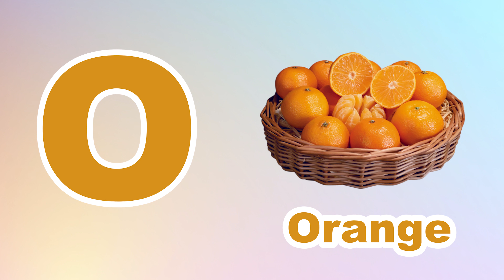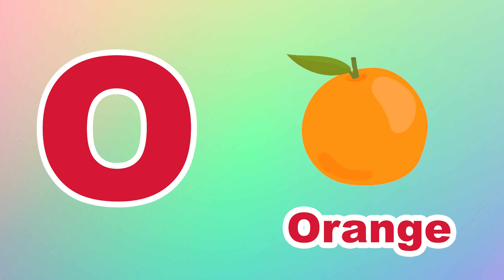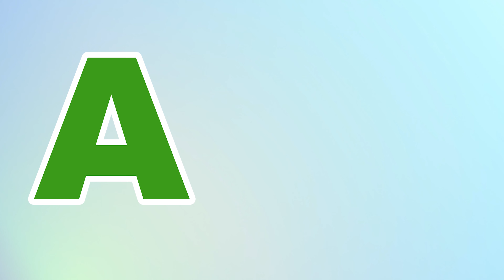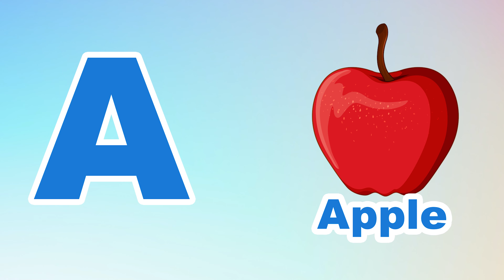Phonics Song for Toddlers A for Apple Phonics Sounds of Alphabet A to Z ABC Phonic Song | #429